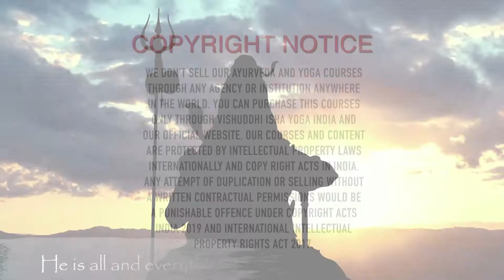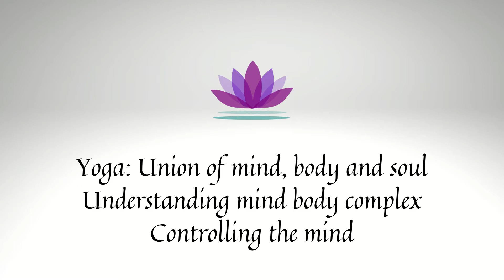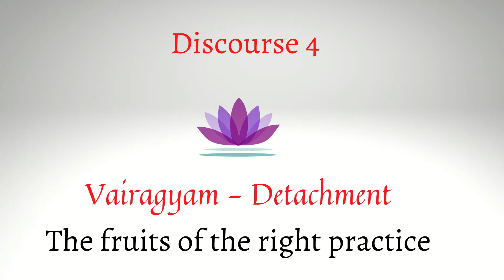Course Preview, Yoga Philosophy Discourses Series - Part 1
Yoga Philosophy Discourses Course Preview - 1

Watch this course Preview video for interested and aspiring Yoga students and teachers who are planning to study with Vishuddhi Isha Yoga courses especially Kundalini Yoga TTC or other online Yoga courses. This short introduction course preview would help students to make an informed decision about joining and registering online. You get a chance to watch and listen to the lead teacher from whom you are going to study.

We still encourage you to engage teachers and Vishuddhi Isha Yoga team  for further specific queries on email.

Namaste